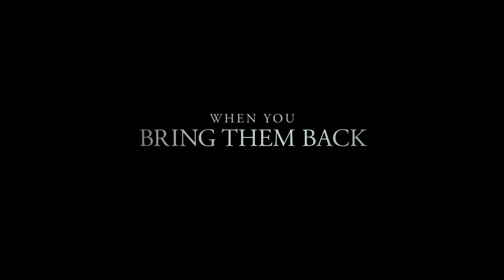The Other Side of the Door Trailer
A family lives an idyllic existence abroad until a tragic accident takes the life of their young son. The inconsolable mother learns of an ancient ritual that will bring him back to say a final goodbye. She travels to an ancient temple, where a door serves as a mysterious portal between two worlds. But when she disobeys a sacred warning to never open that door, she upsets the balance between life and death.

Director: Johannes Roberts
Writers: Johannes Roberts, Ernest Riera
Stars: Sarah Wayne Callies, Jeremy Sisto, Javier Botet

Copyright ⓒ: 20th Century Fox